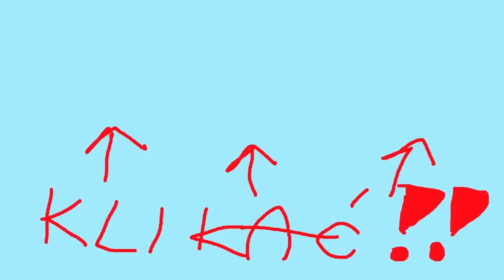RATUJEMY INNĄ WIOSKĘ! Wyprawa w RimWorld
RimWorld PL doczekało się nowego dodatku (Anomaly), więc uznałem, że możemy spróbować zrobić jakąś serię. W tym materiale kontynuuję przygodę trzech kolonistów (w zasadzie dwóch, bo trzeci to ghul). Oczywiście kolonistami będą moi widzowie! Czy uda im się przetrwać? Dowiecie się oglądając do końca tę serię z gry RimWorld PL.

RimWorld PL opowiada o losach ocalałych rozbitków statku kosmicznego, którzy budują kolonię na obrzeżach wszechświata. W grze RimWorld PL możesz dbać o nastroje, potrzeby i zdrowie poszczególnych kolonistów. Twórz stroje, budowle i broń z metalu, drewna, kamienia, tkanin czy egzotycznych, futurystycznych materiałów. Walcz z pirackimi bandami, zacofanymi technologicznie plemionami, dzikimi zwierzętami i starożytnymi mechanoidami. Przy każdej grze odkrywaj nowy, wygenerowany świat. W grze RimWorld PL możesz budować kolonie w różnych strefach klimatycznych począwszy od pustyni, przez dżunglę, po tundrę; każda z wyjątkową florą i fauną.